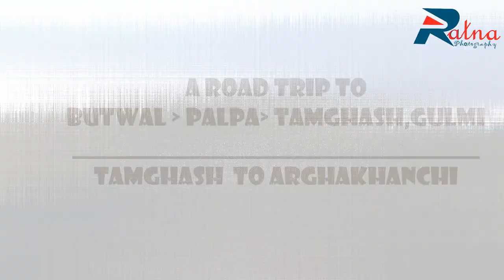Gulmi Tamghas To Sandhikharka ,Arghakhanchi N Back to Butwal Road Trip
GulmiTamghasToSandhikharka,Arghakhanchi

Direction: Anish tuladhar
Camera: Anish Ratna Tuladhar
Edit: Anish Ratna Tuladhar
Video By:Anish Ratna Tuladhar

Category: Entertainment
Category